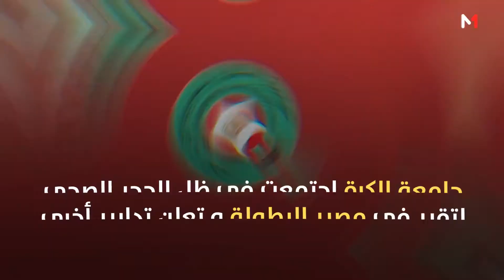متى تعود الكرة المغربية إلى الدوران؟ .. وماذا عن التدابير المتخذة؟‎